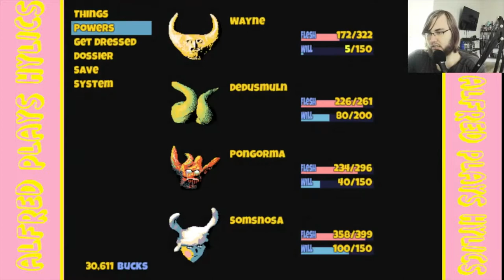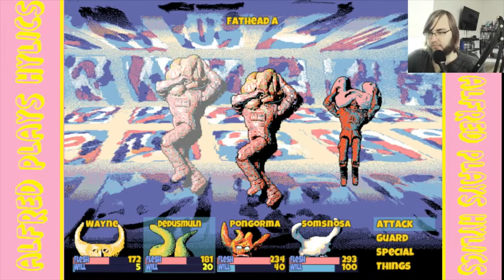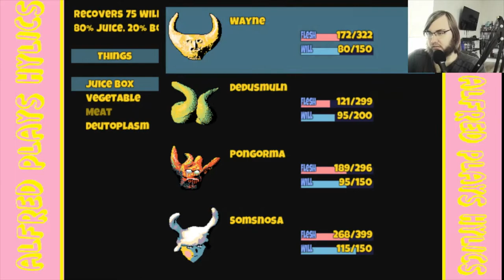Hylics Replay- Part 8 (Gotta Get the Cash)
Happy Yemen Revolution Day. Our backtrack is basically done, and we charge forward into progress.